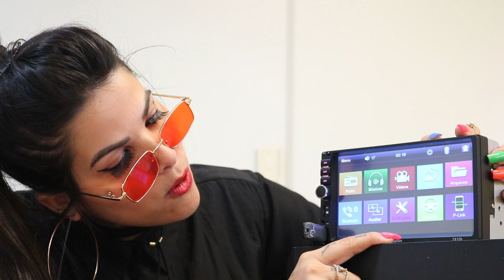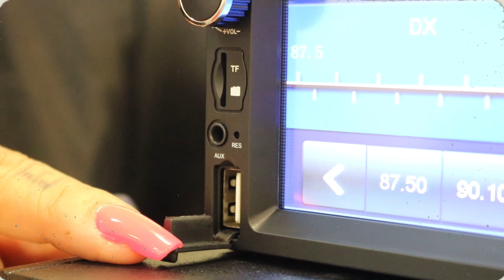MP5 Player Automotivo Bom e Barato FP 7810-H - Canal ClickSound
- Tela LCD 7" FULL HD 1080P

- Espelhamento via cabo Android versão 5.5 em diante, já funciona no android 9.0

- Espelhamento via cabo iOS, já funciona no iOS 13

PRINCIPAIS CARACTERÍSTICAS

- Bluetooth áudio;

- Bluetooth com atendimento de chamadas;

- Entradas USB, AUX e SD CARD frontais;

- FM;

- Entrada para câmera de ré;

- Função controle de volante;

- Saída: 4x45W RMS;

- Resolução da tela: 800 * 480 pixels;

- Agenda de contatos;

- Função relógio;

- Entrada para sintonizador de TV digital;

- Configurável para os idiomas: Chinês, Português, Russo, Inglês e Espanhol;

- Modelo Slim.

- 01 MP5;

- 01 Chicote;

- 01 Controle remoto.